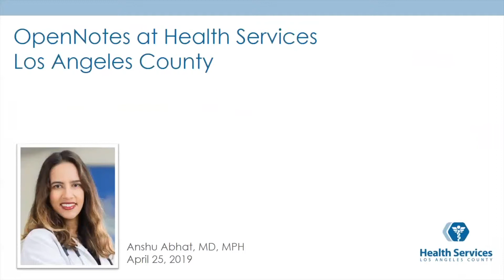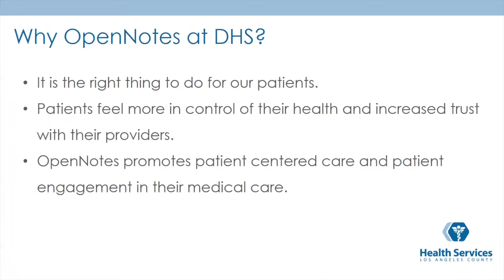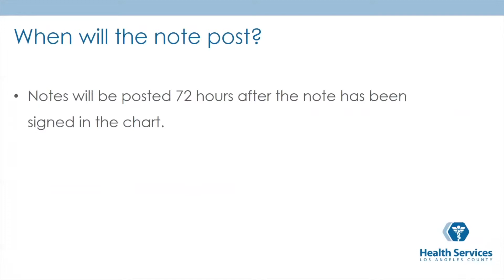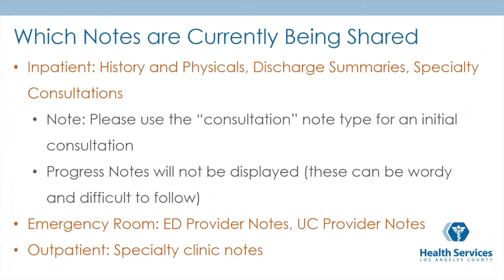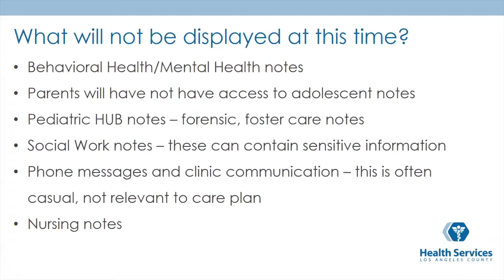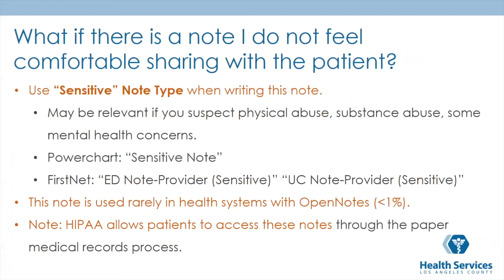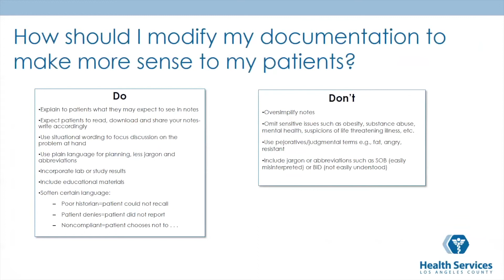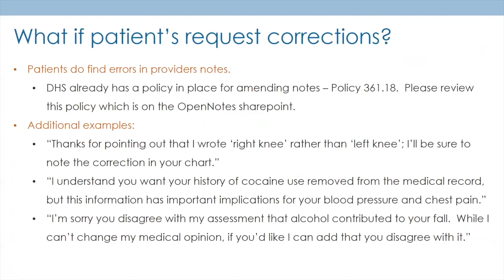OpenNotes at LA County Health Services with Anshu Abhat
Dr. Anshu Abhat shares LA County Health Services' experience with sharing notes.